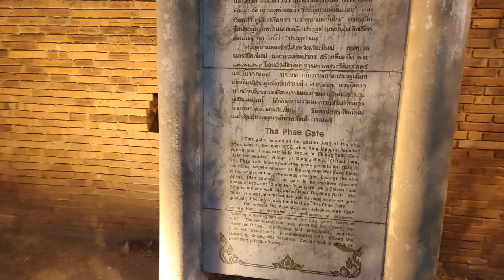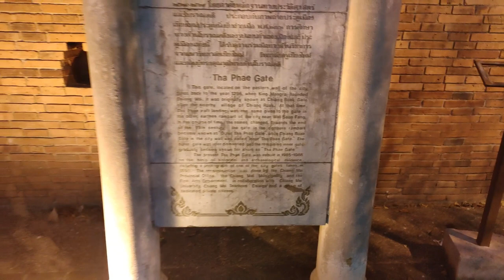MEILLEUR marché Chiang Mai 2022 | Marché nocturne dimanche Chiang Mai rue piétonne | Thaïlande 2022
Meilleur marché de Chiang Mai 2022 | Marché nocturne du dimanche de Chiang Mai et rue piétonne | Thaïlande 2022 : à quoi ressemble Chiang Mai auj ? à quoi ressemble le marché nocturne du dimanche à Chiang Mai ? Best market Chiang Mai 2022 | Sunday Night market  Chiang Mai | rue piétonne | Thaïlande 2022
Visite commentée des temples illuminés.

Je partage ma propre expérience de Koh Samui et mes visites en Thaïlande.

Pour réserver votre transport en Thaïlande ou ailleurs : 12go (transports) surtout intéressant pour bus et bateaux et combinés :

Pour préparer votre voyage à Koh Samui et/ou réserver ma villa à Koh Samui :

00:00 Chiang Mai Tha Phae Gate sunday night market
00:40 Tha Phae Gate et selfy selfies
01:20 Marché nocturne dimanche Chiang Mai dans les rues piétonnes, artisanat et brocante
02:39 Temple bouddhiste Wat Phan On
05:14 Le street food market
05:55 Arbre de la Bodhi ficus religiosa
06:46 Massage comme à Bangkok Khao San Road
08:00 Les fraises de Chiang Mai
10:48 Temple bouddhiste Wat Phan Tao, temple aux mille fours
11:48 Bâtonnets de fortune Kau Chim
12:06 Remerciements